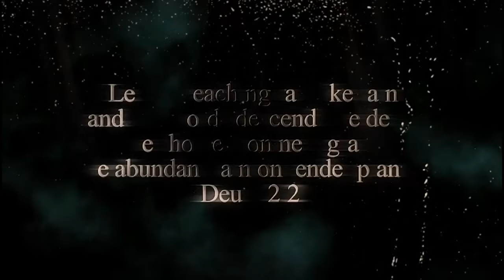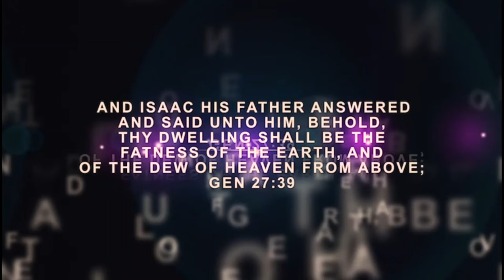IRI OWURO {MORNING DEW} DAY 29th march 2024 with Babasebioba